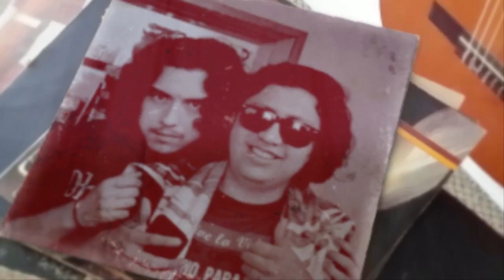Blooper 2 - Flaca ♫